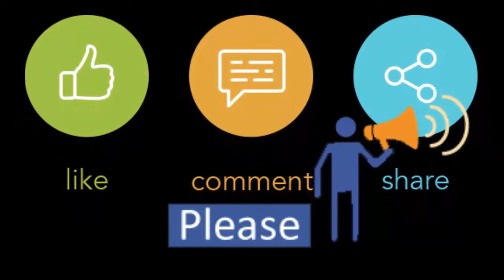Watching live Sharodio Durga Utsab-2 2019 at Jamuna Future Park